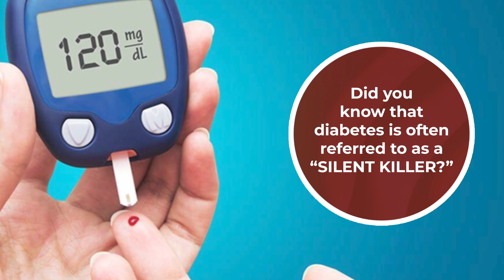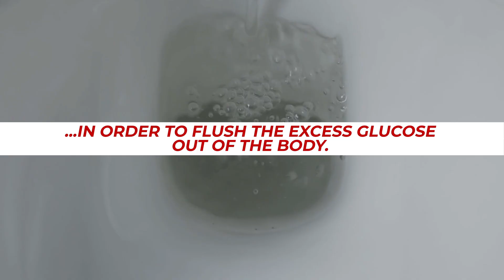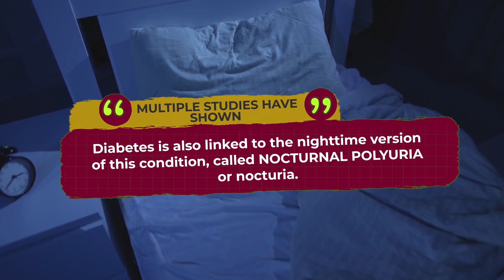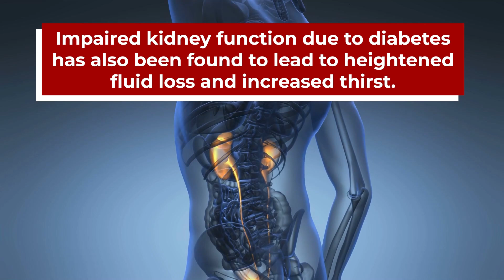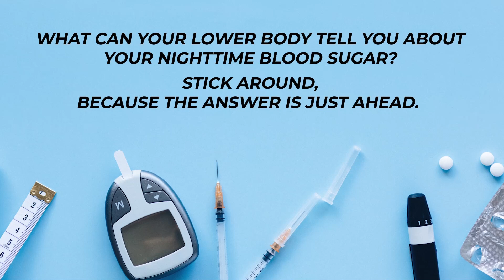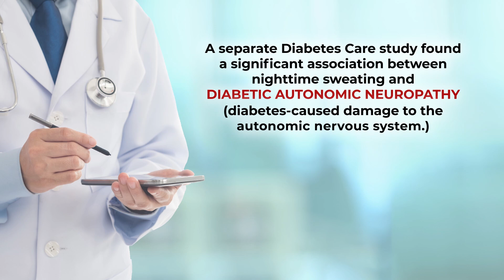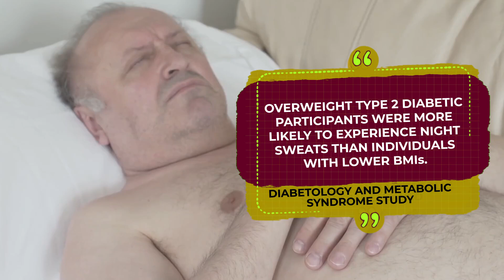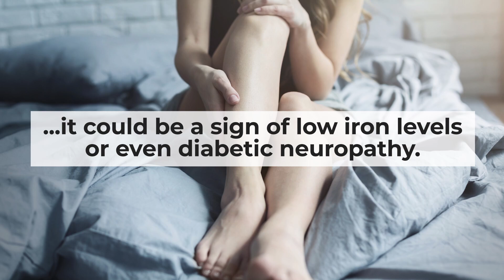5 Nighttime Signs of Diabetes You Should Know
Watch for these warning signs at night.
What bedtime issues can signal erratic glucose levels?

1) NOCTURIA is a condition where you feel the need to get out of bed two or more times during the night, in order to urinate.  Chronic high blood sugar can directly result in the kidneys producing more urine, in order to flush the excess glucose out of the body.  During the day, it can create the condition known as POLYURIA  - or increased urination frequency.

2) Excess glucose in the bloodstream can cause electrolyte imbalances and changes in certain hormonal responses.  These issues can all result in cramping in the stomach area.  And diabetes-related GASTROINTESTINAL NEUROPATHY – or damage to nerves in the digestive tract, can lead to bloating, abdominal pain, and stomach cramps.

3) Diabetics are at an increased risk of nighttime HYPOGLYCEMIA – or low blood sugar - at night.  A significant drop in blood glucose causes the body to release stress hormones, like adrenaline and cortisol.  In turn, this will increase heart rate and respiration, leading directly to sweating.

4) Studies show that DIABETIC PERIPHERAL NEUROPATHY – or blood sugar damage to peripheral nerves in the legs -  can lead directly to RESTLESS LEG SYNDROME.  This neurological disorder is characterized by an irresistible urge to move the legs, and is often accompanied by leg discomfort or even pain.

5) SLEEP APNEA presents as loud snoring, restless sleep, or daytime sleepiness.  Other symptoms including gasping for air during the night, morning headaches, waking up with a dry mouth, and insomnia.  This condition can be caused by various diabetes-related issues, including excessive weight.